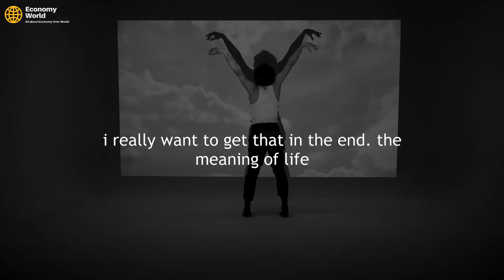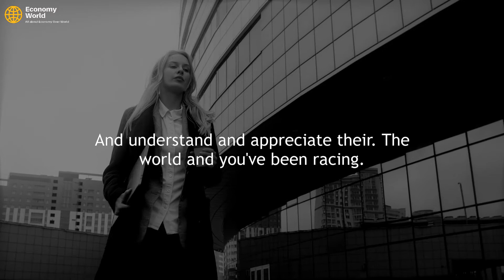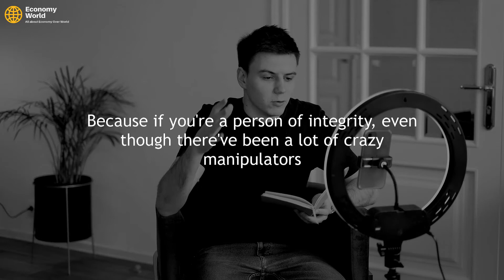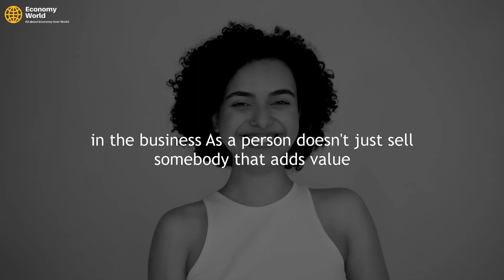SELF INFLUENCE | Tony Robbins Motivational Speech 2021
Identifying the thoughts and beliefs that a person has about themselves and how they perceive themselves.

Interested to our channel, visit us for the more motivational speeches